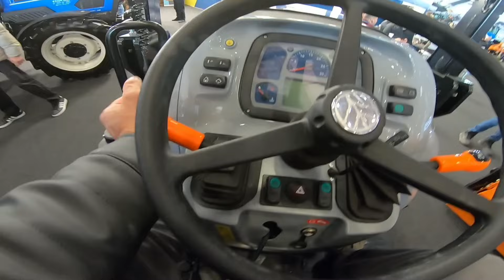New Holland'dan Tutulmayan Ara Model ( 3 Silindirli T4.70 B )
4 silindir olduğunu sandığım ama 3 silindir motoruyla begeniye hitap edecek mi new holland t4.70b uzun boyu geniş lastik aralığı ile dikkat çekiyor          iyi seyirler

İLGİNİZ İÇİN TEŞEKKÜRLER